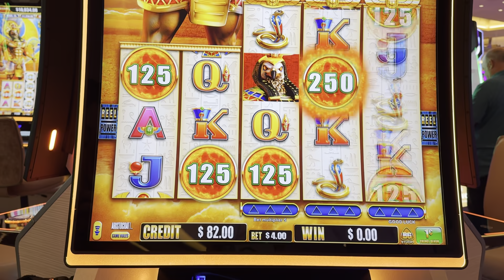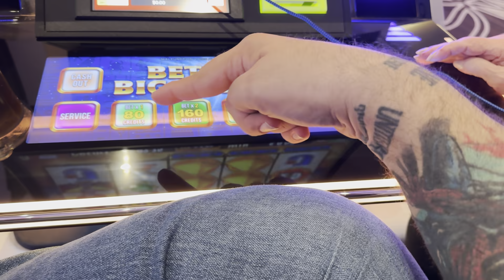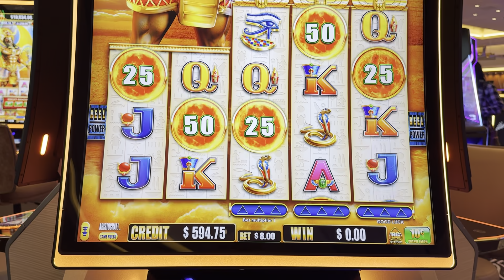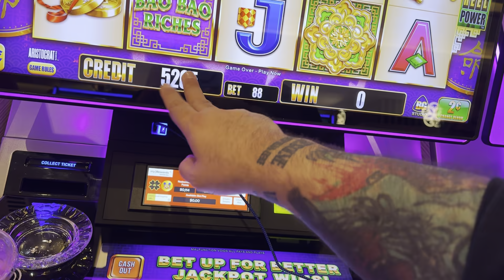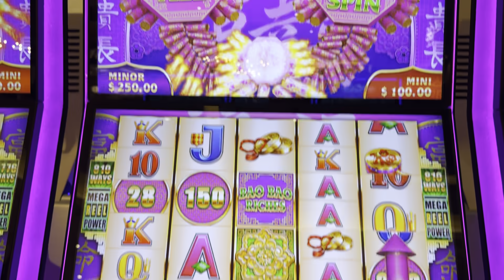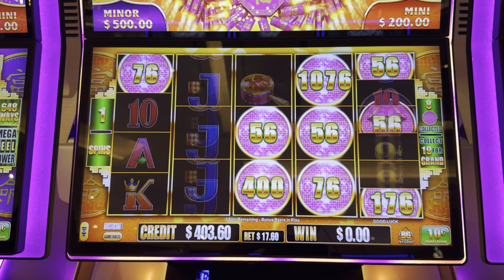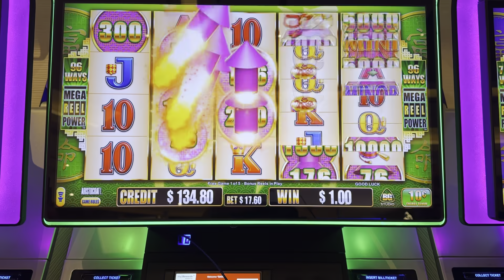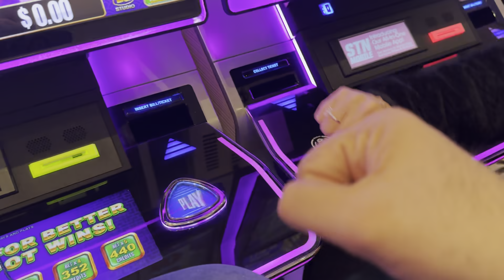MOM THE CASINO GENIUS